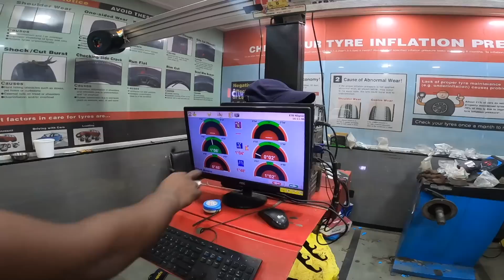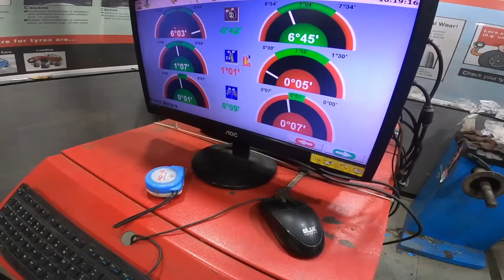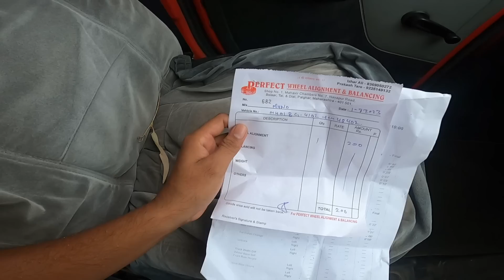TATA NANO KA KAM | PETROL MAIN PANI MIX | BSB VLOGS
I love riding and experiencing new places and sharing that experience with other people.